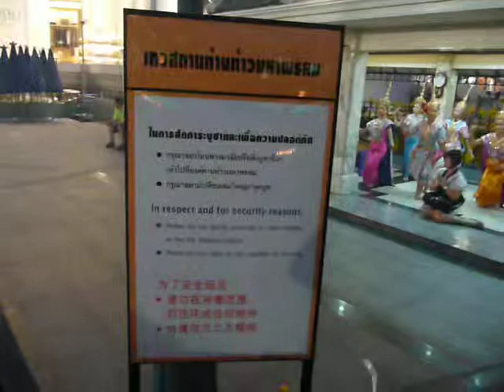dance party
some dancers shake it up near a holy shrine.

roger geisert